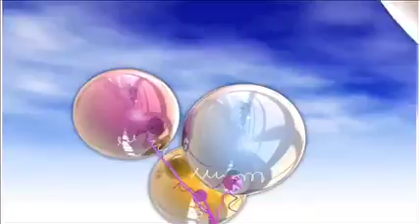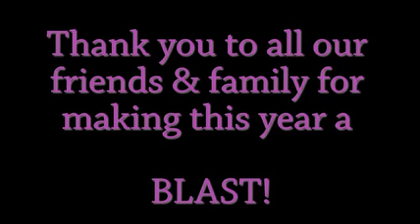Happy Birthday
Equine Ed is ONE YEAR OLD!!